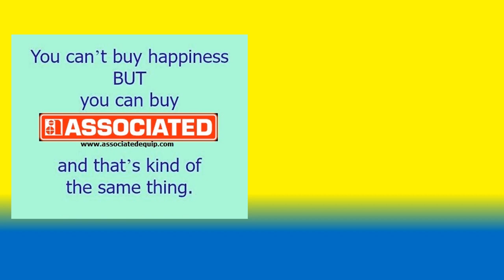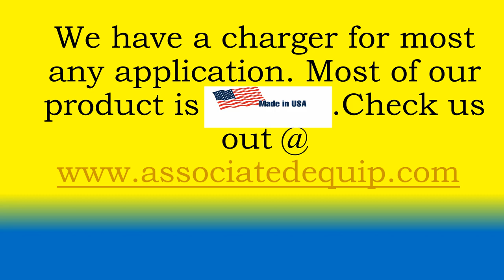More than 70 years & counting